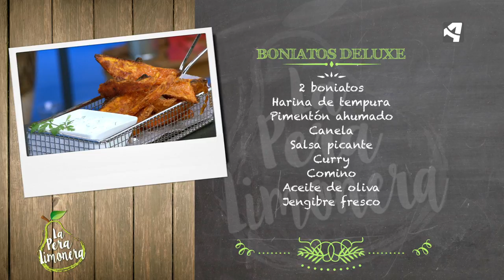Boniatos Deluxe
Ingredientes para 4 personas:

3 boniatos
Harina de tempura
Pimentón ahumado
Canela
Salsa picante
Curry
Comino
Aceite de oliva suave
Jengibre fresco

2 yogures naturales
Cebolleta fresca
Jengibre fresco
Cilantro fresco

Además
Sal
Pimienta negra